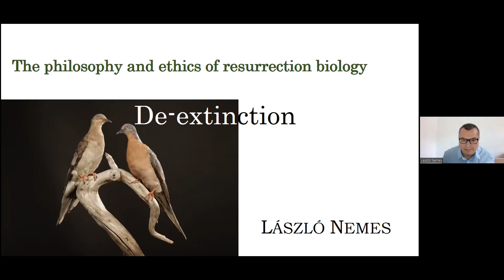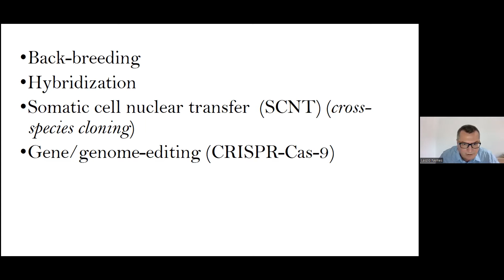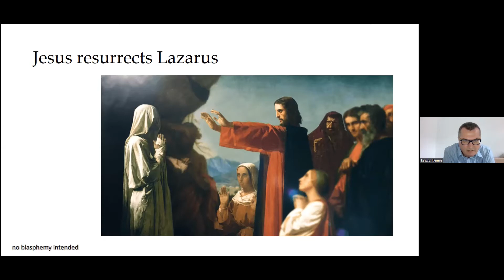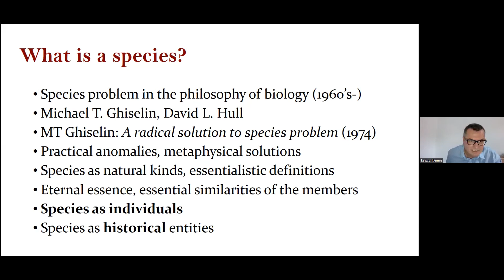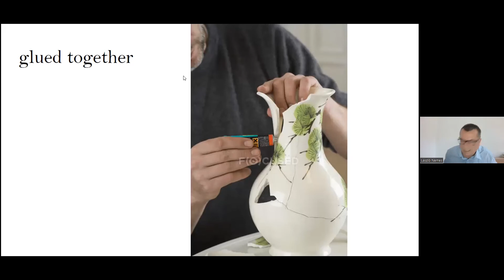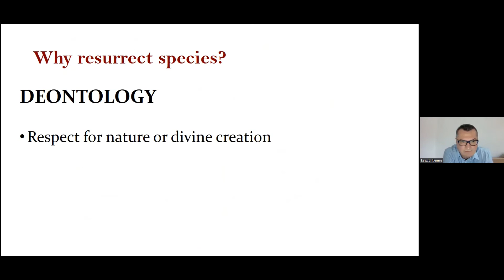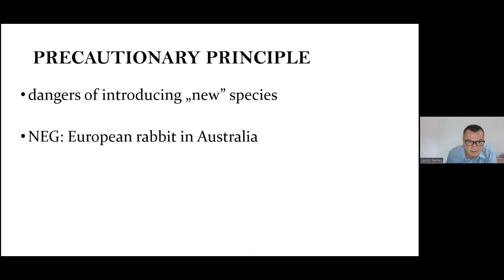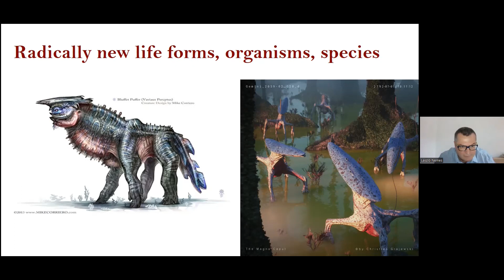László Nemes – De-extinction: The philosophy and ethics of resurrection biology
There is a growing interest in de-extinction or resurrection biology, the current or future biotechnological possibilities to bring extinct species back to existence. Provided that, in many cases, we have special moral duties to save the lives of the last individuals of a given species, thus protecting the species itself from extinction, it could be a question if we have similar obligation to resurrect even long extinct species (the woolly mammoth, for example) when the necessary biotechnological tools and methods (cloning, hybridization, gene editing) are available. Or even to create radically new life forms. In this lecture I provide an overview of the moral (and aesthetic) arguments for and against de-extinction, and elaborate a framework based on philosophy of biology to take the metaphysical and moral status of biological species under scrutiny.

László Nemes is a philosopher, bioethicist and philosophical practitioner. He has an MA and a PhD degree in philosophy from the University of Debrecen. Both his MA thesis and his doctoral dissertation scrutinized the proper relationship between philosophy of biology and bioethics. He has worked at the Institute of Behavioral Sciences of the University of Debrecen, and at the Philosophy Department of Eszterházy Károly University in Eger. Currently, he teaches bioethics at the Institute of Behavioural Sciences of Semmelweis University in Budapest. He regularly organizes public philosophy discussion groups (e. g. philosophical cafés, and bioethics cafés).